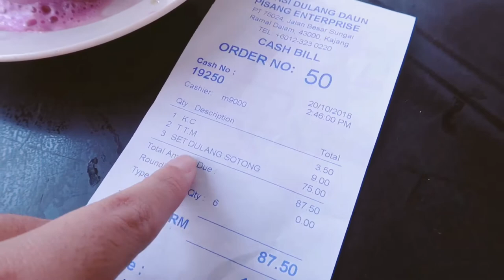Mid October Weekend Vlog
We went thrifting, tried out a viral eatery & went to an overhyped ‘art’ event place (honestly just a place for instagrammers to flocks & take photos for the nice backgrounds, no real art tbh).